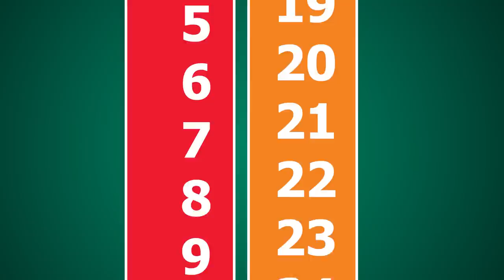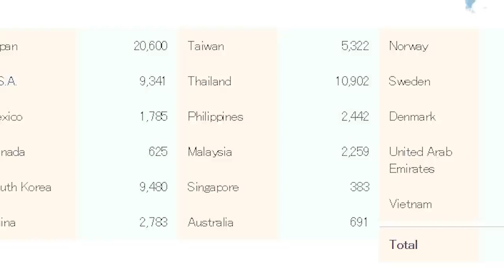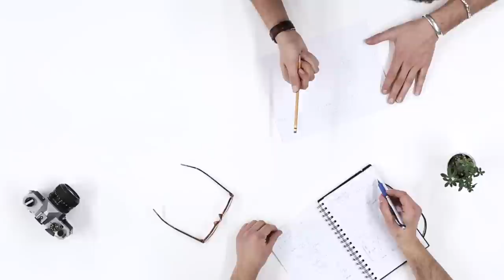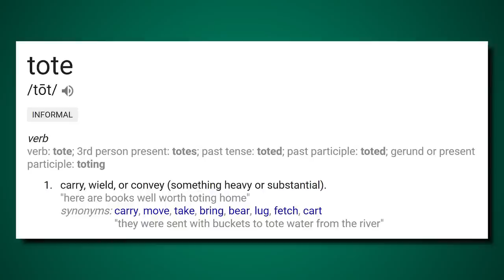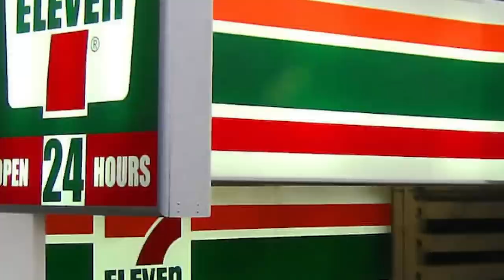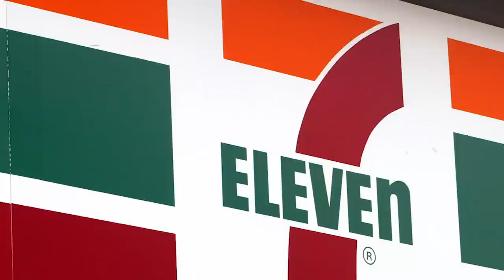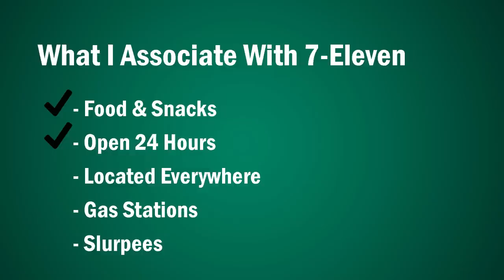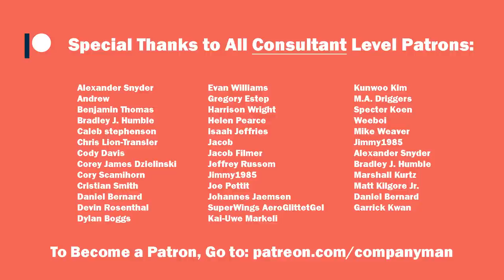7-Eleven - Switching Industries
Most of us have had the 7-Eleven experience, there's nothing quite like it. But when they started over 90 years ago, everything was much different. This video takes a look at how they started and how they've transformed into the business we all know today.